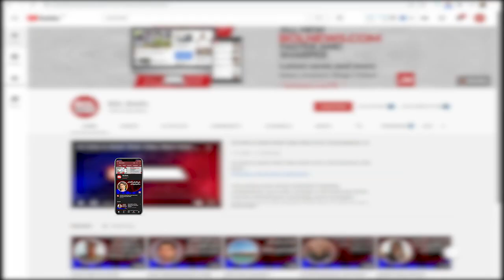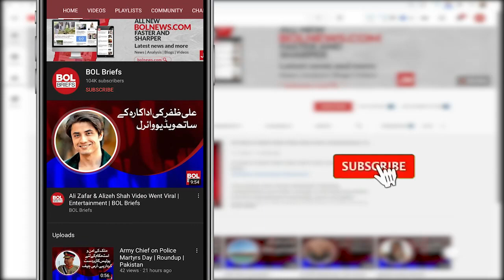Documentary based on the life of Air Chief Marshal Farooq Feroze Khan released | BOL Briefs